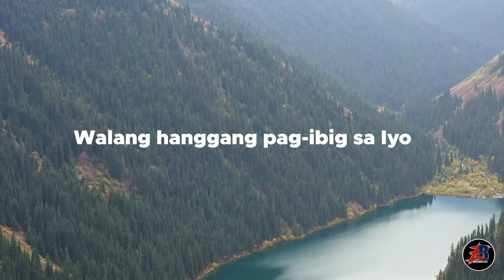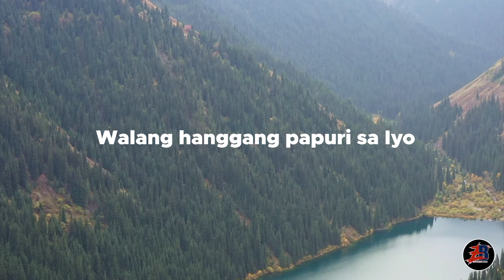Empowered Band - Walang Hanggan (Karaoke Video Lyrics)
A family band that glorifies the name of Jesus Christ To God be the glory and Honor. This song is original composition of Pastor Melo Rey Delfin Perasol.
Performed by: Pastor Melo Rey Delfin Perasol
Arranged by: Pastor Philip Rey B. Perasol
Mrs. Rhoda B. Perasol